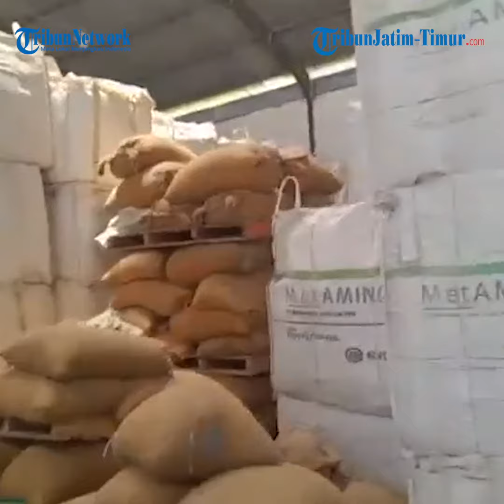Pj Bupati Lumajang Indah Wahyuni Temukan Stok 900 kg Beras di Tingkat Produsen, Cukup Hingga 2 Bulan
REP : M Erwin

TRIBUNJATIMTIMUR.COM, LUMAJANG - Pj Bupati Lumajang, Indah Wahyuni, terus melakukan sejumlah langkah untuk memastikan ketersediaan pangan di wilayahnya.

Indah Wahyuni mengunjungi produsen penggilangan beras di PT Naganaya Venia Union di Desa Wonokerto, Kecamatan Tekung, Kabupaten Lumajang, Jawa Timur, Rabu (11/10/2023).

Di gudang perusahaan pengolah padi tersebut, Indah menemukan stok beras sebanyak 900 kilogram.

"Stok di sini 900 kilogram. Beras ini tidak hanya dikirim ke Lumajang tapi ke daerah-daerah lain di Jawa Timur. Memang ada kenaikan harga gabah dari petani sehingga membuat harga beras di tingkat produsen juga tinggi," ujar Indah.